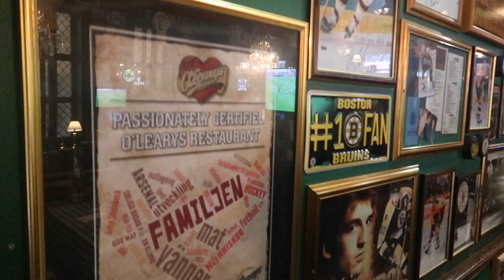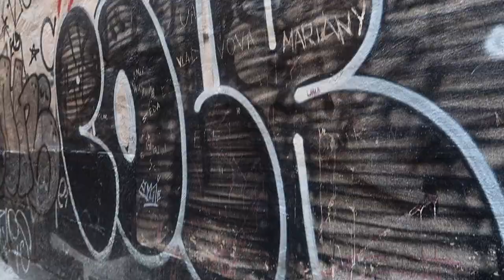BEST VLOG EVER!!! | SWEDEN DAY 2 I GOT DRUNK?! | ARSENAL vs TOTTENHAM | STOCKHOLM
NEW Videos OUT Every Mon (18:45) and Thur (18:45) UK Time

Sweden VLOG Day 2. We all got LIT the night before but clearly I had it worst LOL. Went to watch Tottenham vs Arsenal game in a Irish Pub who loves Celtics. Later on that night the boys were spitting bars and then went out to Stockholm City and had a GREAT NIGHT!!! Thank YOU for ALL the support, it means the world to me!